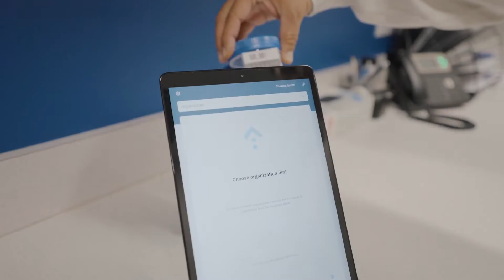3 different brands 3 strong item 19's 1 proven process